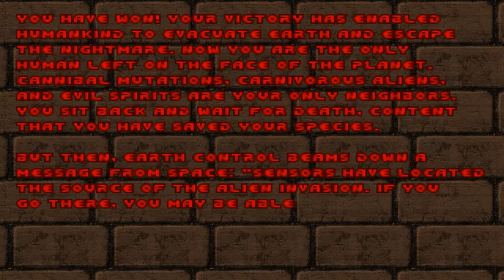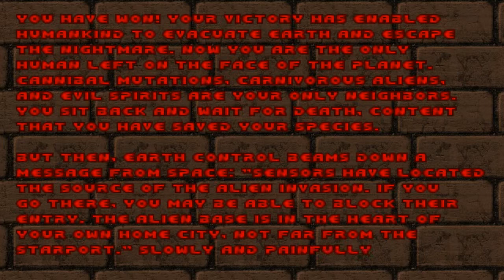Dernier humain sur Terre - Doom II : Let's play #05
On avance dans les niveaux 11 et 12 de Doom II.